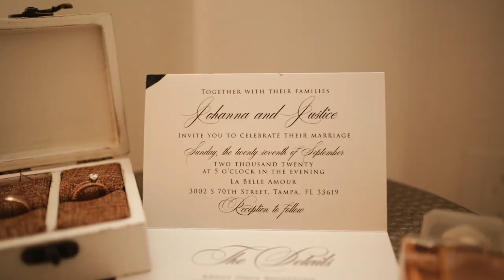Johanna + Justice 9 27 20 | Sneak Peek | La Belle group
And sometimes the best thing to do is move away... because then you realize where exactly you should be and who you should be with. These two's love story didn't start on their wedding day it starting years ago and lasted even when they were not together.

Cheers to Jo and Justice, may the new chapter in your life bring you many years of happiness.

Many thanks to the many vendors that had a part in their special day.

Venue: La Belle Group
City: Tampa, FL
Decor & Event Planning: Day Twenty Six Events
Cake: Let then eat cake.tampa
Dj: Djppdulce
Saxophonist: Tommy B and Company
Favors & Officiant: Spellaroma
Catering: 3 C's
Bartender: 3 C's
Photographer: Wells Lane Photography
Thumbnail: Wells Lane Photography
Videography: Farmore Photography and Videography LLC